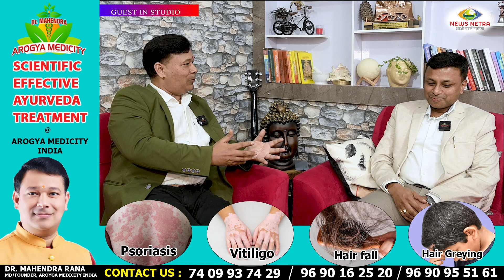एक डाक्टर का संगीतमय साक्षात्कार | Dr. Pankaj Bachhas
एक डाक्टर का संगीतमय साक्षात्कार // Dr. Pankaj Bachhas // ayurveda doctor culture मर्म @NewsNetra

Marma points therapy is a traditional Ayurvedic massage technique that's believed to help sustain the flow of energy throughout your body. There are 107 marma points located around your body. Stimulation of these points is said to affect everything from the health of your organs to the production of hormones and more.

Inspired by the ancient wisdom and tradition of Ayurveda and Marma therapy, this combination of pressure points and yoga asanas can help restore your health, relieve physical discomfort, and increase your mental clarity and vitality.

मर्म चिकित्सा वास्तव में अपने अंदर की शक्ति को पहचानने जैसा है। शरीर की स्वचिकित्सा शक्ति (सेल्फ हीलिंग पॉवर) ही मर्म चिकित्सा है। मर्म चिकित्सा से सबसे पहले शांति व आत्म नियंत्रण आता है और सुख का अहसास होता है।

शरीर में 107 मर्म स्थान हैं, जिनसे मेडिकल के छात्रों को उपचार व सर्जरी के दौरान बचाने की सीख दी जाती है। 37 बिंदु शरीर में गले से ऊपर के हिस्से में होते हैं और उनसे लापरवाही भरी कोई छेड़छाड़ जानलेवा भी साबित हो सकती है, इसलिए उनके साथ केवल चिकित्सकों को ही उपचार की अनुमति है, लेकिन अन्य बिंदुओं की जानकारी होने पर आम लोग भी अपने या परिजनों, मित्रों या किसी भी रोगी का इलाज कर सकते हैं।

शरीर के हर हिस्से व अंग के लिए शरीर में अलग-अलग हिस्सों में मर्म स्थान नियत हैं। किसी भी अंग में होने वाली परेशानी के लिए उससे संबंधित मर्म स्थान को 0.8 सैकेंड की दर से बार-बार दबाकर स्टिमुलेट करने से फौरन राहत मिलती है।

गर्दन, पीठ, सिर, कमर व पैर दर्द मर्म चिकित्सा के जरिए चुटकी में खत्म हो सकता है।
मर्म चिकित्सा के परिणामों का सप्रमाण प्रस्तुतिकरण एवं प्रदर्शन इस पद्धति की विश्वसनीयता प्रदशिर्त करने में सहायक सिद्ध होता है। मर्म चिकित्सा के परिणाम इतने सद्य: फलदायी एवं आश्चर्य चकित करने वाले होते है कि प्रथम दृष्ट्या इन पर विश्वास करना सम्भव ही नहीं है और यदि कोई इन्हें देखता या अनुभव करता है तो इसका चमत्कार की श्रेणी में आकलन करता है जबकि यह सद्य:कार्यकारी पद्धति पूर्णतया वैज्ञानिक है तथा प्रकृति के मूल-भूत सिद्वान्तों पर ही कार्य करती है। इसको पाखण्ड, जादू और चमत्कार कहना ईश्वरीय स्वरोग निवारण क्षमता का अपमान करना है।

यह पूर्णतया सत्य है कि मर्म विज्ञान विश्व की सबसे प्राचीनतम चिकित्सा पद्धति है। जहां अन्य चिकित्सा पद्धतियों का इतिहास कुछ सौ वर्षों से लेकर हजारों वर्ष तक का माना जाता है वहीं मर्म चिकित्सा पद्धति को काल खण्ड में नहीं बांधा जा सकता है। मर्म चिकित्सा द्वारा क्रियाशील किए जाने वाले तंत्र (१०७ मर्म स्थान) इस मनुष्य व्शरीर में मनुष्य के विकास क्रम से ही उपलब्ध हैं। समस्त चिकित्सा पद्धतियां मनुष्य द्वारा विकसित की गई हैं परन्तु मर्म चिकित्सा प्रकृति/ईश्वर प्रदत्त चिकित्सा पद्धति है। अत: इसके परिणामों की तुलना अन्य चिकित्सा पद्धतियों से नहीं की जा सकती है। अन्य किसी भी पद्धति से असाध्य अनेक रोगों को मर्म चिकित्सा द्वारा आसानी से उपचारित किया जा सकता हैं।
anchor : Dr. Mahendra Rana
camera Person : Suraj Rawat
video Edited By : Deepak Bharti